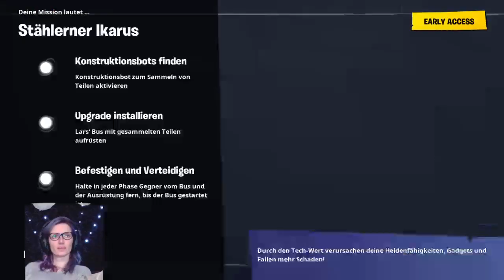Der frühe Wurm und so... Rettet die Welt Live Stream heute Facecam Gamergirl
Hallo, Willkommen zu meinem Stream. Ich empfange gerne Nachrichten von Euch und möchte mich mit Euch unterhalten. Ich arbeite ständig an meinem Kanal. Überwiegend Streame ich Rettet die Welt, ab und an Battel Royale aber nur Just for Fun. Ich nehme gerne Unterstützungen für mein Neues Projek an. Ich Investiere derzeit in Equipment usw. daher würde ich mich freuen wenn Ihr mich Unterstützt.